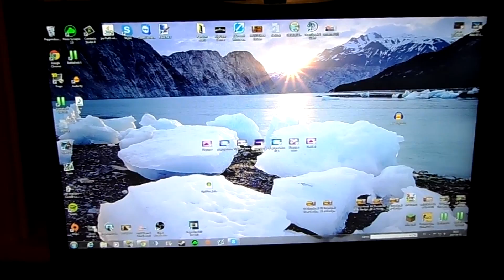PigPvPer´s Gaming Setup!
150-Likes? :D
Tjenare Emil här och idag så visar jag min setup :D
INFO
Webcam: HP Webcam HD 4310
Keyboard: Razer BlackWidow 2014
Microphone: Blue Snowball
Monitor: BENQ GL2450H
Gaming Mouse: Razer Imperator
Computer specs:
Grafic Card: GeForce GTX 760
Processor: Intel(R) Core(TM) i5-4670K CPU @ 3.40GHz 3.40GHz
RAM: 8,00 GB
150 Likes? :D